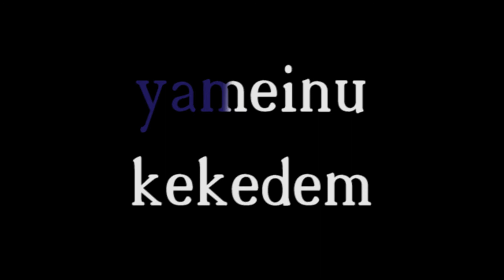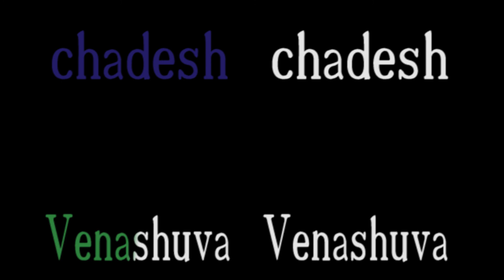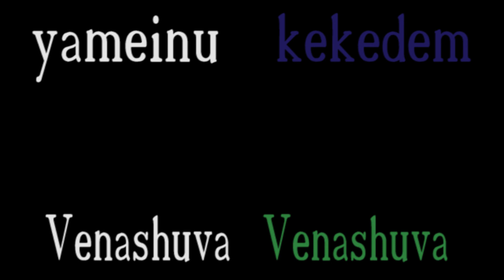Hashivenu version instrumentale en canon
Hashinenu: Version instrumentale
Vidéo destinée à la pédagogie proposée par Stella-Sarah